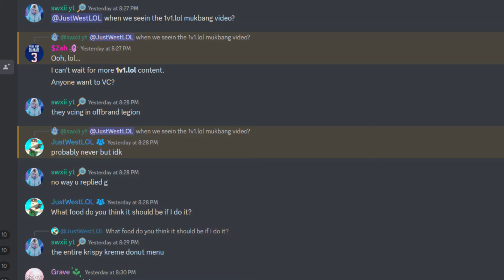Westdrum *LEAKED* 1v1.lol Mukbang!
Thanks to @Westdrum for being in this video!

🎨 Thumbnail made by: Me (Render by me as well 😉)

1v1.lol live,
1v1.lol hacks,
1v1.lol update,
1v1.lol fastest editor,
1v1.lol live stream now,
1v1.lol gameplay,
1v1.lol montage,
1v1.lol controller,
1v1.lol aimbot settings pc,
1v1.lol aimbot script,
1v1.lol asmr keyboard,
1v1.lol aimbot script tampermonkey,
1v1.lol aimbot chromebook,
1v1.lol aimbot pc,
1v1.lol best settings,
1v1.lol best player,
1v1.lol box fight,
1v1.lol battle royale,
1v1.lol best keybinds,
1v1.lol best controller settings,
1v1.lol best controller player,
1v1.lol best settings mobile,
1v1.lol clan,
1v1.lol clan tryouts,
1v1.lol clips,
1v1.lol clan tryouts live,
1v1.lol controller montage,
1v1.lol controller settings,
1v1.lol chromebook,
1v1.lol discord server,
1v1.lol discord server link,
1v1.lol discord,
1v1.lol dev site,
1v1.lol drkai,
1v1.lol double edit binds,
1v1.lol download,
1v1.lol dev,
1v1.lol edit course code,
1v1.lol edit course,
1v1.lol edits,
1v1.lol editing so fast,
1v1.lol erd1,
1v1.lol exploits,
1v1.lol elo booster,
1v1.lol edit montage,
1v1.lol fps,
1v1.lol fps unlocker,
1v1.lol free skins,
1v1.lol free build,
1v1.lol fps unlocker chromebook,
1v1.lol fastest editor mobile,
1v1.lol fastest editor settings,
1v1.lol glitches,
1v1.lol glitches invisible,
1v1.lol glitches 2021,
1v1.lol gameplay pc,
1v1.lol god,
1v1.lol gaming music,
1v1.lol glitches invisible 2021,
barış g 1v1 lol,
g.m 1v1 lol montage,
1v1.lol hacks mobile,
1v1.lol hacks chromebook,
1v1.lol hacks tampermonkey,
1v1.lol handcam,
1v1.lol high ground retakes,
1v1.lol how to get better fps,
1v1.lol hacks pc,
1v1.lol invisible floor,
1v1.lol invisible,
1v1.lol item shop,
1v1.lol ios hack,
1v1.lol intro,
1v1.lol invisible glitch,
1v1.lol is trash,
1v1.lol iphone,
1v1.lol jarvis,
1v1.lol jelly,
1v1.lol javascript error,
1v1.lol javascript,
1v1.lol just fall,
1v1.lol join,
1v1.lol just build,
1v1.lol just aim,
1v1.lol keybinds,
1v1.lol keyboard asmr,
1v1.lol keyboard and mouse,
1v1.lol keyboard and mouse settings,
1v1.lol keyboard,
1v1.lol kiwi,
1v1.lol keyboard cam,
1v1.lol king,
1v1.lol live party code,
1v1.lol live stream,
1v1.lol live now,
1v1.lol live stream now party,
1v1.lol live right now,
1v1.lol leaks,
1v1.lol l,
1v1.lol macro,
1v1.lol mod menu,
1v1.lol mobile montage,
1v1.lol mobile controller,
1v1.lol mobile controller settings,
1v1.lol montage pc,
1v1.lol mobile settings,
1v1.lol new update,
1v1.lol noob vs pro vs hacker,
1v1.lol nintendo switch,
1v1.lol new skins,
1v1.lol new update 2021,
1v1.lol next update,
1v1.lol noob vs pro vs hacker vs god,
1v1.lol not loading,
1v1.lol on nintendo switch,
1v1.lol on console,
1v1.lol on laptop,
1v1.lol old,
1v1.lol official,
1v1.lol old version,
1v1.lol official discord,
1v1.lol owner,
1v1.lol pc,
1v1.lol party codes live,
1v1.lol pro,
1v1.lol ps4,
1v1.lol party,
1v1.lol pc settings,
1v1.lol piece control,
1v1.lol party live,
1v1.lol quad edits,
1v1.lol quad binds,
1v1 lol qartulad,
1v1.lol retakes,
1v1.lol retake tutorial,
1v1.lol ryft,
1v1.lol rage,
1v1.lol render,
1v1.lol roblox,
1v1.lol rip offs,
1v1.lol rtx,
1v1.lol settings,
1v1.lol script,
1v1.lol skins,
1v1.lol stream,
1v1.lol settings mobile,
1v1.lol settings pc,
1v1.lol skits,
1v1.lol sweat,
1v1.lol tournament,
1v1.lol tfue,
1v1.lol tips,
1v1.lol topic,
1v1.lol trickshots,
1v1.lol tampermonkey script,
1v1.lol tips and tricks,
1v1.lol team,
1v1.lol update today,
1v1.lol update mobile,
1v1.lol uncap fps,
1v1.lol upcoming update,
1v1.lol unlimited coins,
1v1.lol update 2021,
1v1.lol update zombies,
1v1.lol vs fortnite,
1v1.lol videos,
1v1.lol vr,
1v1.lol v2,
1v1.lol vs strucid,
1v1.lol v3,
1v1.lol video ideas,
1v1.lol very cool,
1v1.lol westdrum,
1v1.lol wagers,
1v1.lol with controller,
1v1.lol world cup,
1v1.lol with viewers,
1v1.lol wagers live,
1v1.lol with fans live,
1v1.lol whoopty,
gramy w 1v1 lol,
jak zagrac 1v1 w lolu,
jak grac 1v1 w lolu,
1v1 w lolu,
1v1.lol xbox,
1v1.lol xbox one,
1v1.lol xbox controller,
1v1.lol xero,
1v1.lol xbox skin,
1v1 lol x bot,
xen 1v1.lol,
zany 1v1.lol,
x bot 1v1.lol,
1v1.lol youtube channel,
1v1.lol youtubers,
1v1.lol youtube live,
1v1.lol yeet,
ryft yt 1v1.lol,
yessir 1v1.lol montage,
youtubers playing 1v1.lol,
yukii 1v1.lol,
1v1 lol teclado y raton,
1v1.lol zombies,
1v1.lol zone wars,
1v1.lol zombies glitches,
1v1.lol zone wars link,
1v1.lol zombie skin,
1v1.lol zombies world record,
1v1.lol zone wars live,
1v1.lol zone wars mobile,
0 ping 1v1.lol,
1v1.lol 1v1,
1v1.lol 1v1 tournament,
1v1.lol 1 hour,
1v1.lol 1000 fps